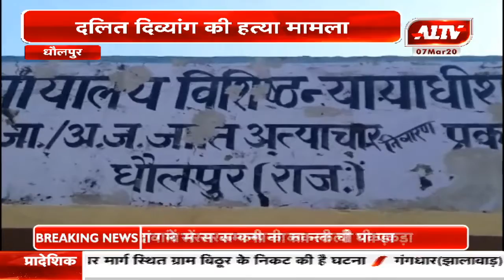धौलपुर : दलित दिव्यांग की हत्या मामला